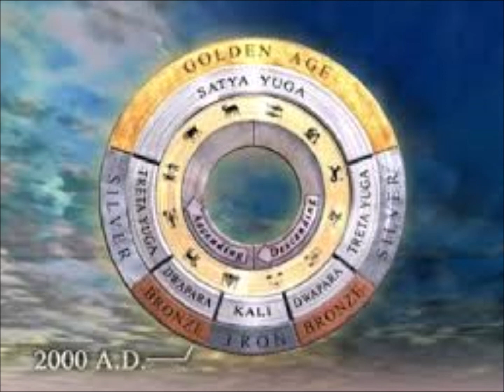Thiago Martini Carvalho´s Icarus - Era Of Dharma - Full Album - Relaxing Music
01. Paying For The Good Things
02. Recompense
03. Receiving Good News
04. End Of Turbulence
05. Levity Life
06. Calmness Of Spirit
07. Deliberate Help.
08. Unexpected Providence
09. Facility Form Of Life
10. Wonderfull Presents